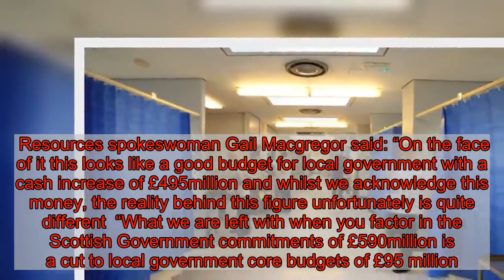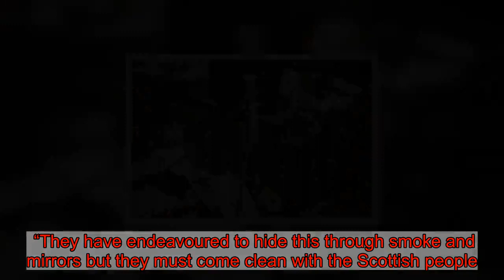Scottish budget promises record £15billion spending on health and social care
Nicola Sturgeon pledged record funds for health and care after warnings that patient safety is being put at risk.    The Scottish Government’s handling of NHS services was slated at Holyrood, just hours before £15billion of health spending was unveiled in Scotland’s annual budget.    Opposition parties pressed the First Minister on failings in mental health services in Tayside, a delayed hospital in Aberdeen and a lack of transparency at Lothian health board.   Sturgeon was told doctors at an A&E department felt conditions were “not safe” because of bed and medic shortages.  During a bruising First Minister’s Questions session, Sturgeon insisted the SNP will invest in the NHS “to the maximum of our ability”.  And in a budget statement two hours later, public finance minister Kate Forbes set out a wide range of spending promises to improve services.  Forbes was thrown into the hot seat with hours to prepare after Derek Mackay sensationally quit as finance secretary after sending inappropriate texts to a teenage boy.    Delivering the budget put together by Mackay, Forbes said: “This budget provides, for the first time ever, funding of more than £15billion for our health and care services.  “We are providing the capital for our programme of elective care centres, we are investing more than £9.4 billion in health and social care partnerships, we are investing £117 million in mental health.  “And we are delivering an increase of nearly 60 per cent in funding to reduce harm from alcohol and drugs, including the work of the new drugs deaths taskforce.”   The taskforce was set up after pressure from the Daily Record brought experts and people with experience of addiction together.   Scotland has been shamed internationally with some of the worst drug death rates in the world.  The extra money is worth £12.7 million and will support an overall plan to reduce harm linked to alcohol and illicit drugs.   Beyond health and care, there were few surprises.  Tax levels were left virtually untouched, with top and higher rates frozen.  People earning less than £27,243 will be slightly better off than in England, the Chartered Institute of Taxation said.  The government will spend £1.8 billion on projects to cut carbon emissions in a major attempt to tackle climate change.  But the Greens branded it timid, calling for more talks to increase spending.  There was an extra £37 million to support police officer numbers.  Despite more cash for local councils, the Convention of Scottish Local Authorities said councils are facing a £95 million cut.  Resources spokeswoman Gail Macgregor said: “On the face of it this looks like a good budget for local government with a cash increase of £495million and whilst we acknowledge this money, the reality behind this figure unfortunately is quite different  “What we are left with when you factor in the Scottish Government commitments of £590million is a cut to local government core budgets of £95 million.”   Labour’s Rhoda Grant